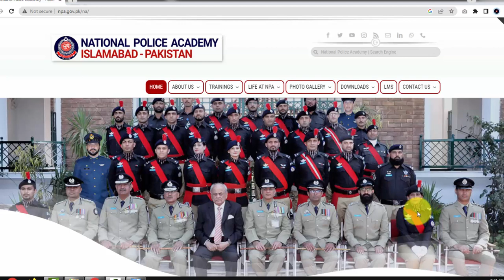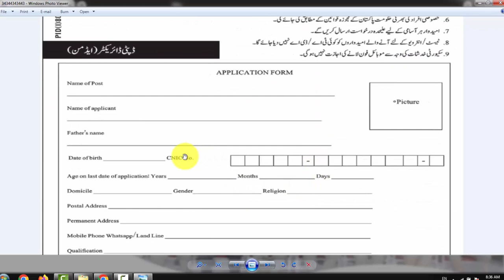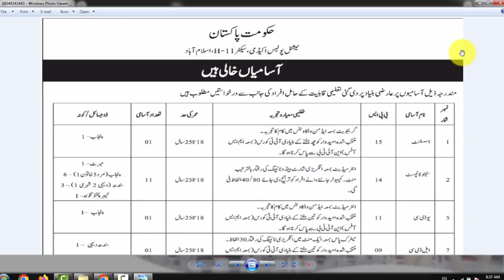National Police Academy Jobs 2023 | NPA Jobs 2023 | Govt Jobs in Islamabad | Govt Jobs in Pakistan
In this Video i Will Tell You About New Govt Jobs which is announce Pakistan National Police Academy is Inviting Application for Following Post,Male or Female candidate can Apply in these Jobs.